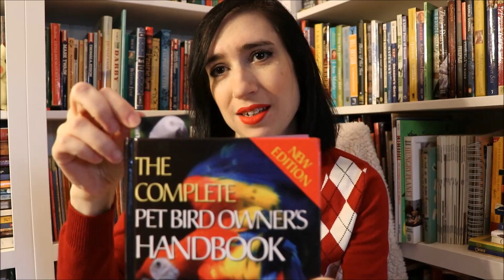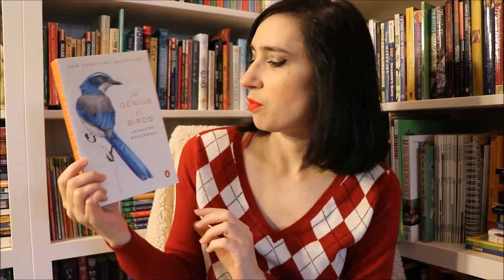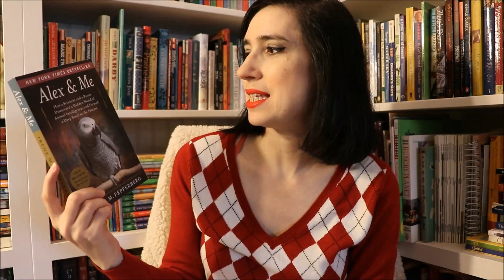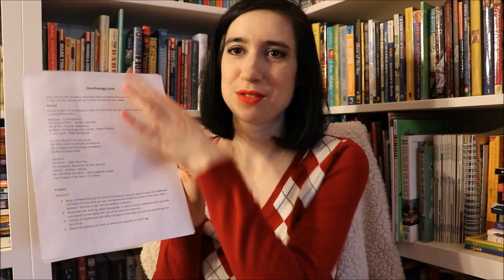High School Ornithology Unit Study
My teen is thinking of going into Ornithology as a career, so we're spending a semester studying birds!

Books mentioned: (afflinks)
Sibley Field Guide to Birds
Sibley Guide to Bird Life and Behavior
The Complete Pet Bird Owner's Handbook
The Birdwatcher's Bible
The Genius of Birds
Alex and Me
Audubon on the Wings of the World
H is for Hawk
My Side of the Mountain
The Tarantula in my Purse
Zeno and Alya